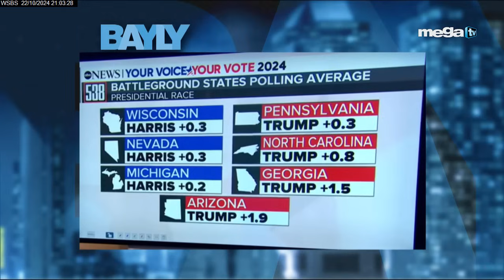Bayly 10-22-24 Últimas encuestas presidenciales cambian al favorito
✅ 5:00pm - Mega News (con Mario Andres Moreno)
✅ 6:00pm - Los Implicados
✅ 7:00pm - Sánchez Grass en América
✅ 8:00pm - Sevcec
✅ 9:00pm - Bayly
✅ 10:00pm - El Toro Loco
✅ 11:00pm - Mega News

00:00 -  MEGA TV
00:10 - EN VIVO
00:20 - SHOWS COMPLETO
00:30 - POLITICA MEGA TV
00:40 - Jaime Bayly

Señales – Miami – Ft. Lauderdale, FL
WSBS – MegaTV
Señal abierta: Canal 22
DIRECTV: Canal 22 SD y HD
Dish Network: Canal 22 SD y HD
Comcast: Canales 22 y 440 HD
Comcast Fischer Island: Canal 29
Blue Stream Coral Springs: Canal 26
Blue Stream Weston: Canal 26
AT&T U-Verse: Canales 22 y 1022 HD
Atlantic Broadband: Canales 12 y 922 HD

Bayly
Miami / Nueva York 09:00 PM
Venezuela 09:00 PM
Chicago / Houston 8:00 PM
Colombia 08:00 PM
Ecuador 08:00 PM
Perú 08:00 PM
Chile 10:00 PM
Argentina 10:00 PM
México 07:00 PM
Los Ángeles 06:00 PM
Madrid 03:00 AM del día siguiente.